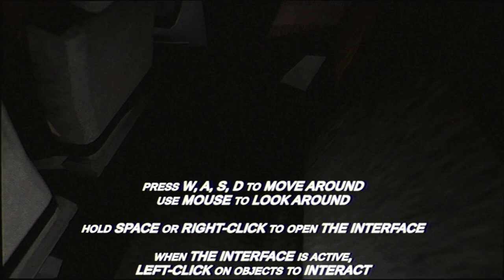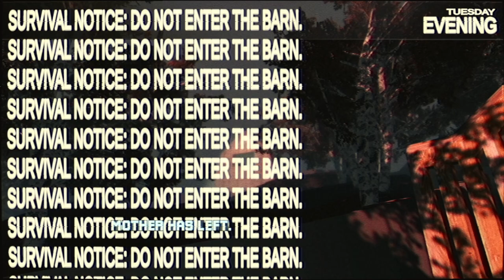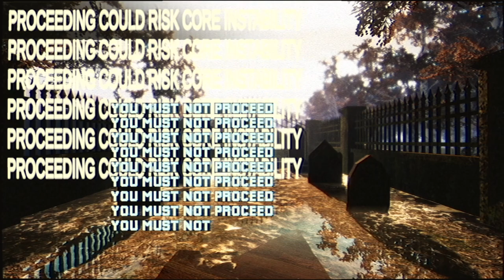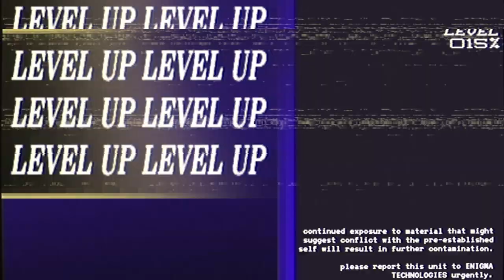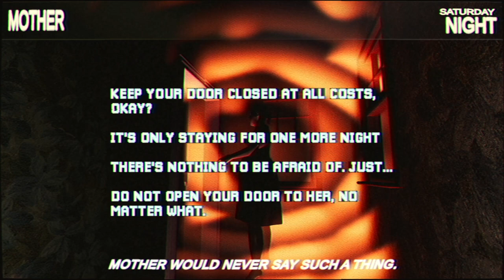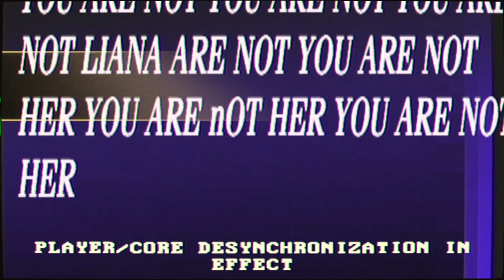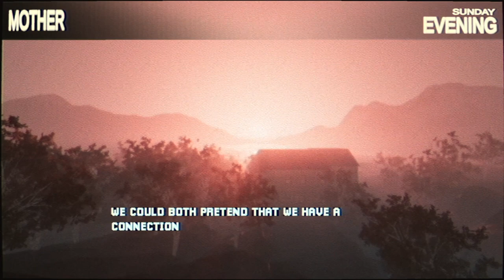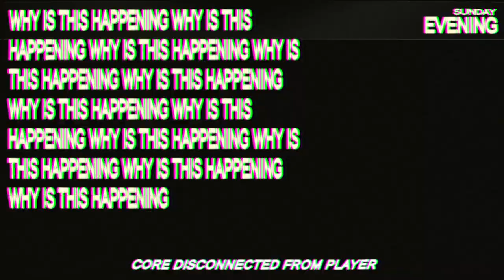Mothered (First Cycle)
Liana comes back home after her operation.